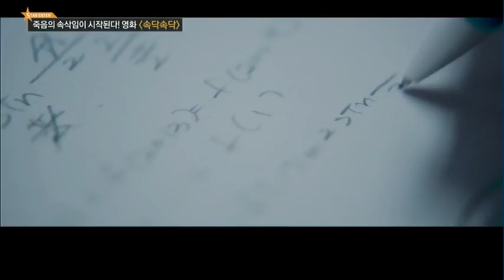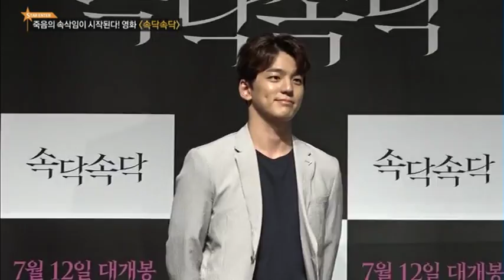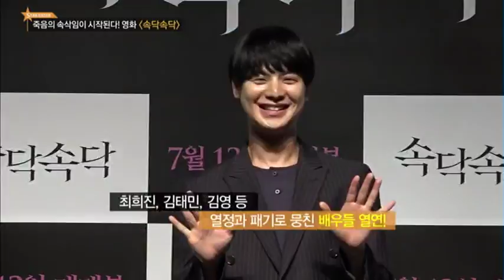2018년 여름 무더위를 시원하게 날려버릴 공포영화 '속닥속닥'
07/06 스마트라이프 the STYLE